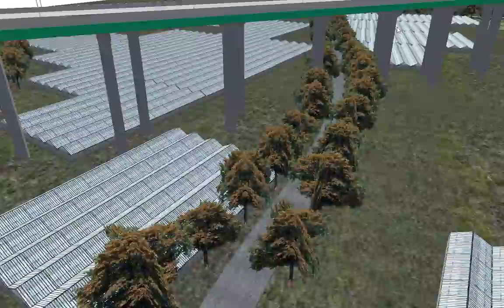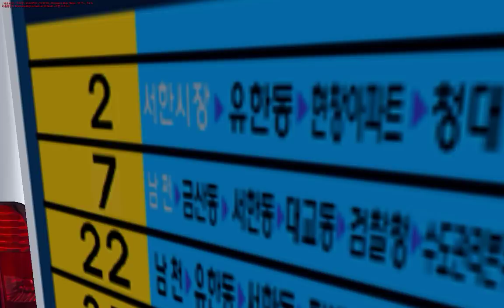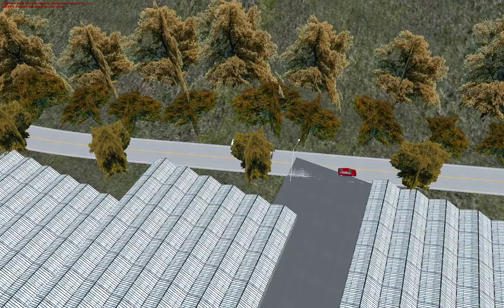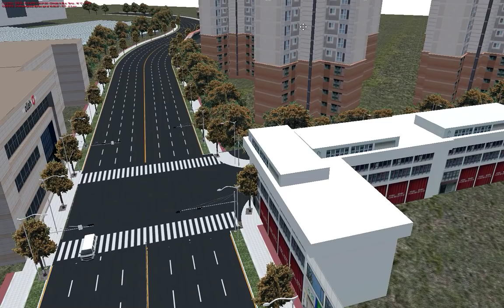OMSI2 [NEW C&C] 302번 선남동 차고지 - 명법신도시 (Hyundai NSAC 2013 .CNG)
OMSI2 NEW C&C 302번 노선 운행영상입니다.

노선(Line) : 302
맵(Map) : NEW C&C
버스(Bus) : Hyundai NSAC 2013 .CNG